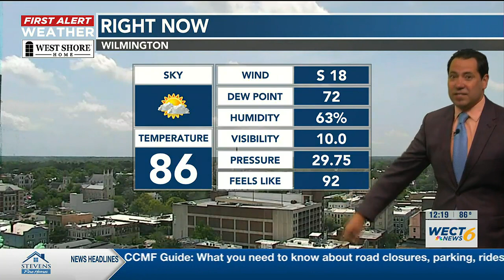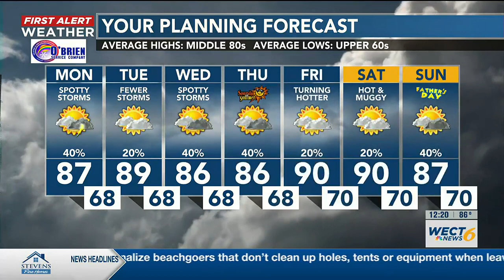Your First Alert Forecast from Mon. afternoon, June 12, 2023